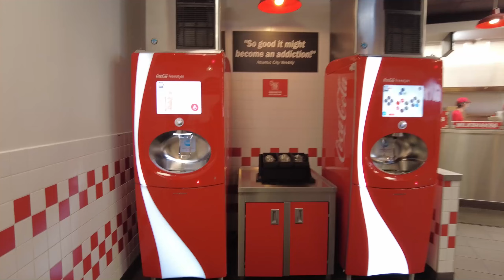SALAH WHO? ISHAK HABEBE GOATED 🐐 Herthaner bekommen Asthmaspray | Splash 💧 Vlog HaHoHe 🔵⚪